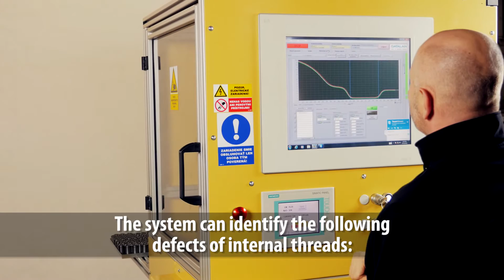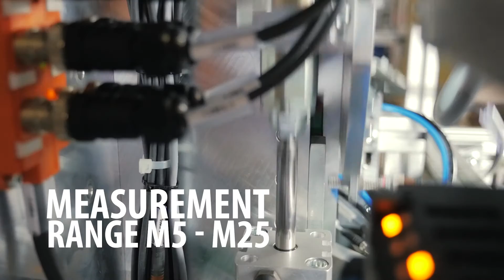DATALAN quality inspection: IIT - Inspection of Internal Threads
Contactless method of thread inspection provides unique combination of detection capabilities, precision, speed and low maintenance costs. It is superior to mechanical testing with master threads and torque measurement as it does not damage the tested thread in any case. It allows easy adaptation and integration into different application scenarios.